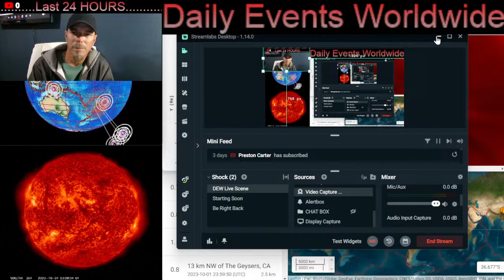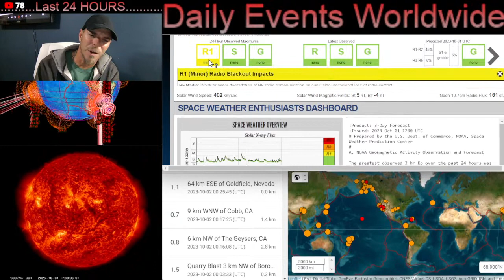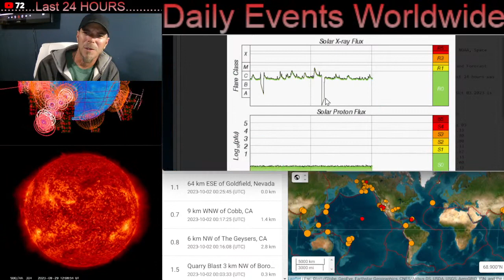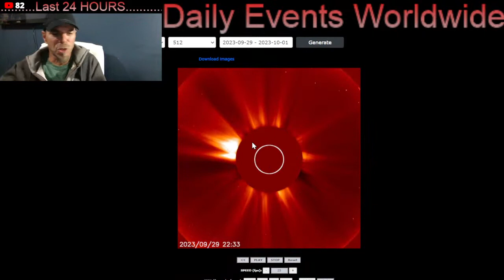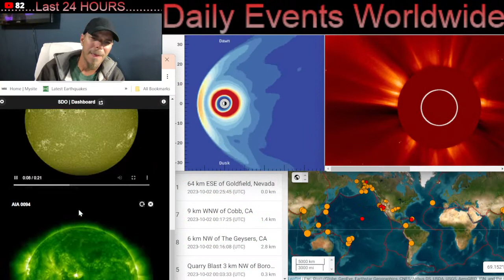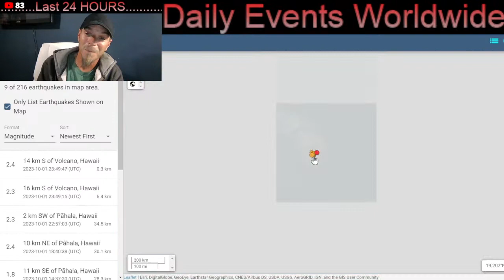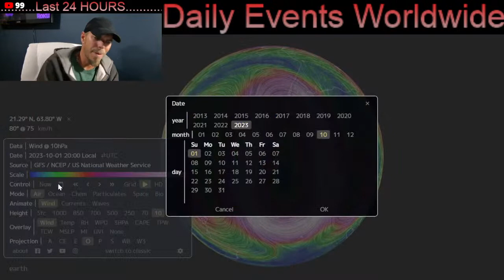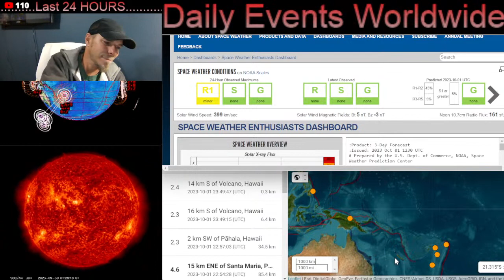WE ARE HERE…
October 1 2023
5 Day not so normal World Weather forecast. Plus a look at spaceweather for today.